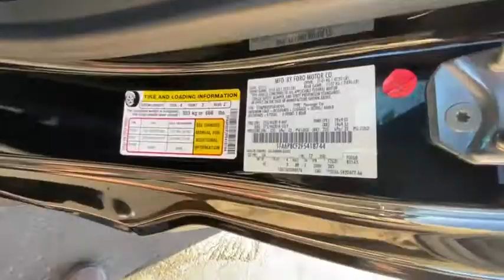2015 FORD MUSTANG FASTBACK GT PREMI Redding, Eureka, Red Bluff, Northern California, Sacramento, CA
BLACK Used 2015 FORD MUSTANG FASTBACK GT PREMI available in Redding, California at Crown Motors Redding. Servicing the Eureka, Red Bluff, Northern California, Sacramento, CA area.
2015 FORD MUSTANG FASTBACK GT PREMI  - Stock#: 130339 - VIN#: 1FA6P8CF2F5418744